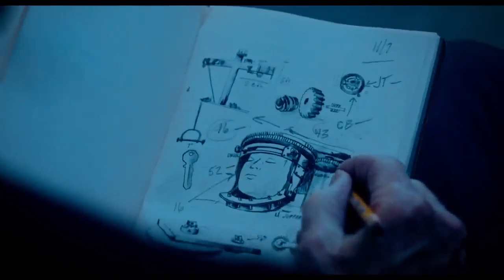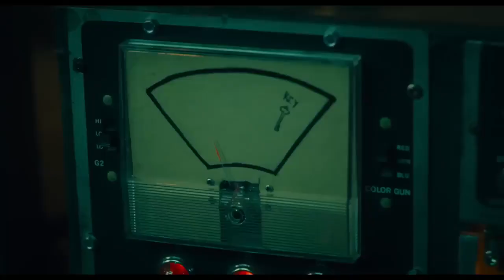SAW X - Official Trailer (2023) Tobin Bell, Synnøve Macody Lund